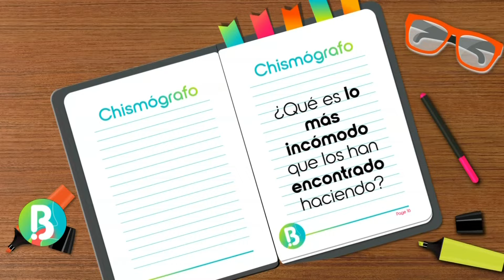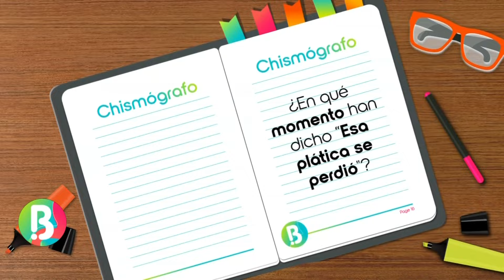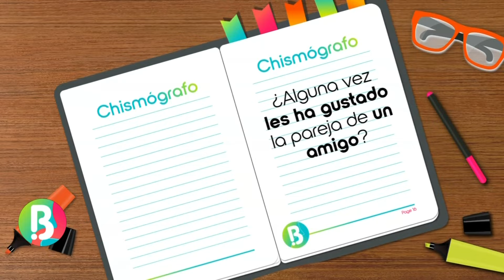"Tres Tosterona" nos revelaron en que momentos sintieron que "Esa plática se perdió" 💸🗑️| Bravíssimo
Son guapos, inteligentes y, sobre todo, talentosos, han cautivado a millones de corazones alrededor del país por medio de diferentes personajes que han llevado a la vida en sus arduos años de carrera profesional dentro del mundo de la actuación 📺🎭 🤭